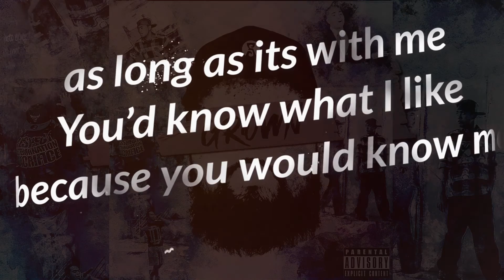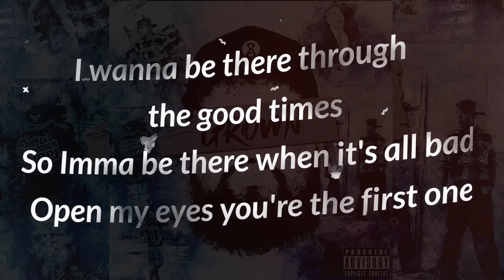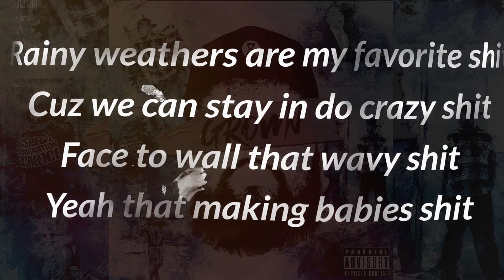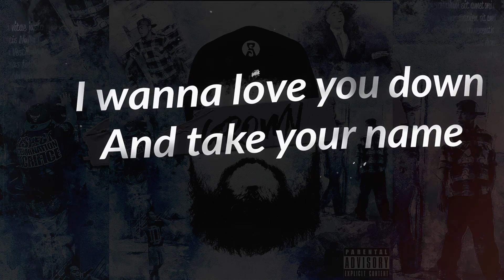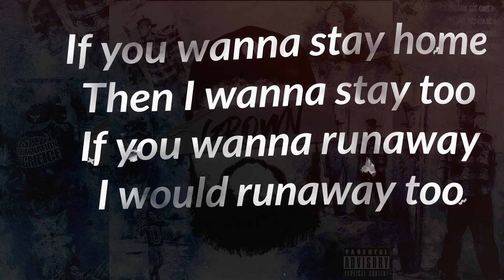If You Wanna ft. NaiPai (Official Lyric Video)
Produced by: RJ Pereira
New Waves Studios Presents:
Iamrayjohn - Better With You ft. Merrick

BUY & STREAM GROWN NOW!

If You Wanna ft. NaiPai

[Iamrayjohn]
I’m getting tired of the same old thing
But if i had you to come do these with me
Like come home from work
go catch a movie
Don’t matter the night
as long as its with me
You’d know what I like
because you would know me
thats all that matters

I don't wanna go go go
If it's not with you you you
If you wanna stay home
Then I wanna stay too
If you runaway then
I would runaway too

I just want a missed call
To call back
I'm tryna give a kiss
That I can get back
I wanna be there through the good times
So Imma be there when it's all bad
Open my eyes you're the first one
Last one I see when the days done
Every episode of GOT done
So let's stay in watch reruns
Rainy weathers are my favorite shit
Cuz we can stay in do crazy shit
Face to wall that wavy shit
Yeah that making babies shit
Yeah I can be that be that be that be that
Girl Let me be that be that be that

[NaiPai]
I wanna love you down
And take your name
Cuz I’m so down for you
Can you say the same
Love all of your flaws
And you’ll love mine
No matter the weather
Choose us every time
We got each other
Through the ups and the downs